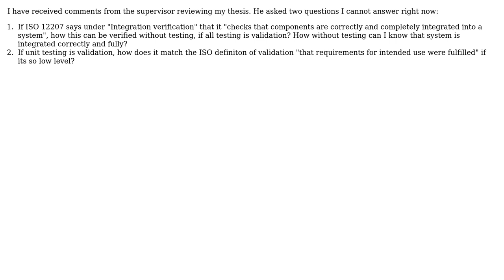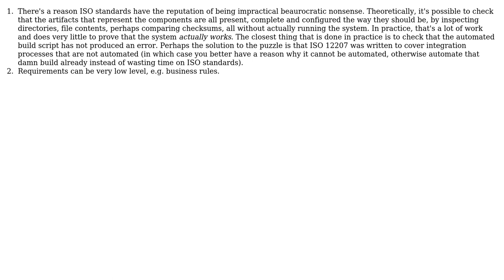Software Engineering: ISO 12207: Verification of integration and Unit test validation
With thanks & praise to God, and with thanks to the many people who have made this project possible! | Content (except music & images) licensed under CC BY-SA | Music | Images & others | With thanks to user Michael Borgwardt user John V user haylem and the Stack Exchange Network Trademarks are property of their respective owners. You are responsible for your own actions.